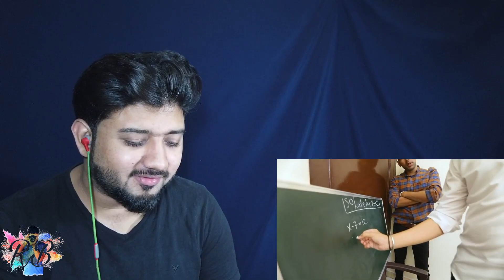GOING BACK TO SCHOOL WITH BROTHER & SISTER | Rimorav Vlogs Reaction!